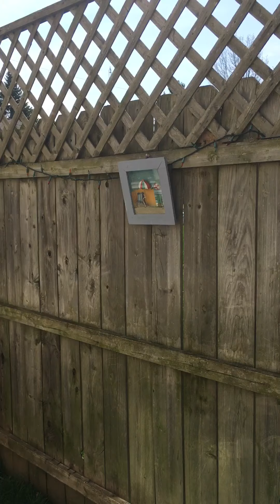The remake of jacks and I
Outside today